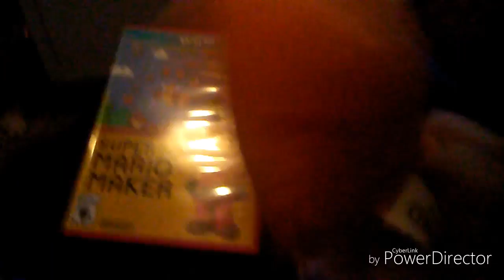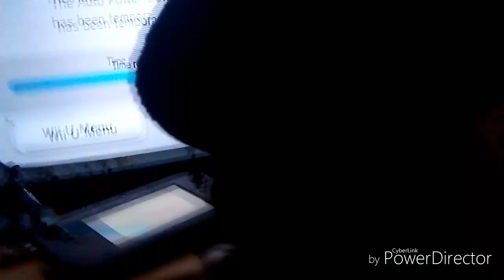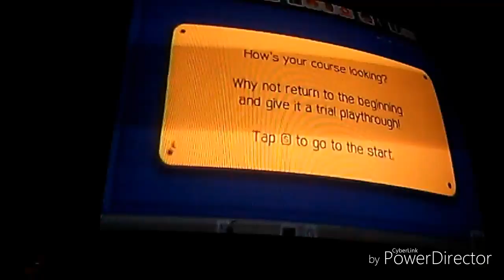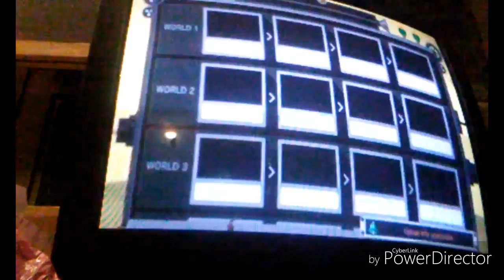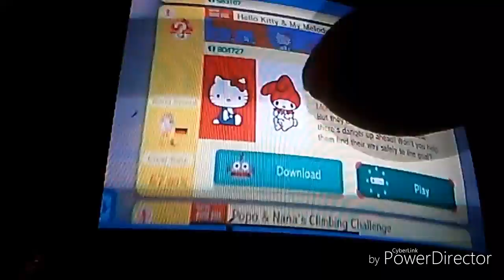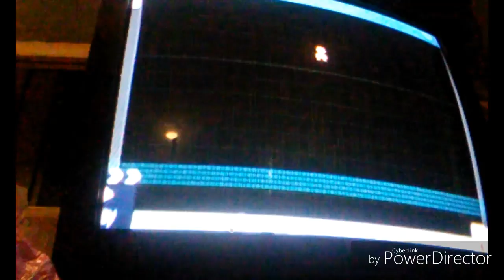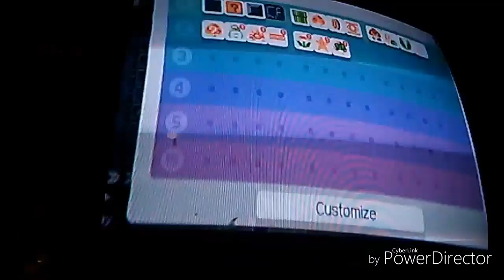Mario maker w/Squids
Yaaaaaaa